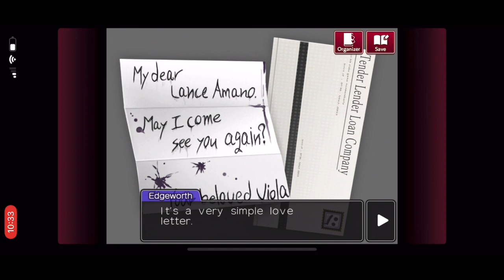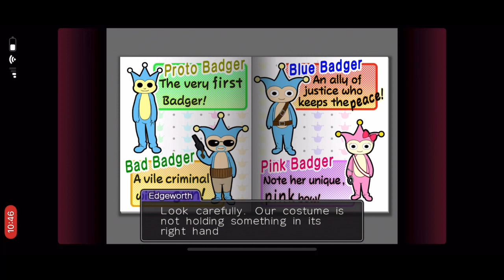Shorty - Edgeworth Investigations - The Kidnapped Turnabout (3/5)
Back from retirement.